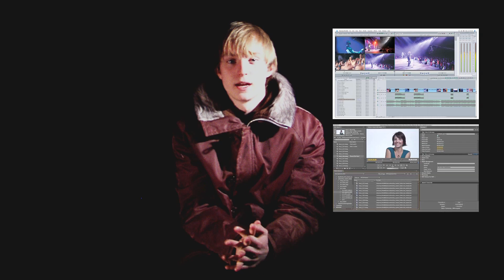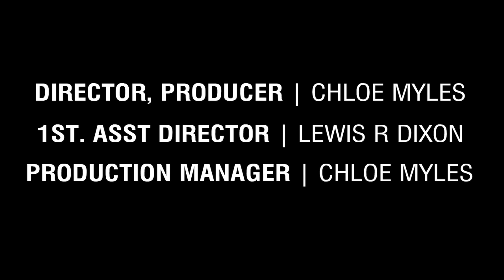H.I.G.H. (How I Got Here) - George Bartlett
As part of broadcast students Chloe Myles & Lewis Dixon's multi-camera unit, they created a small web series called 'H.I.G.H. (How I Got Here)'. Here is George's episode.